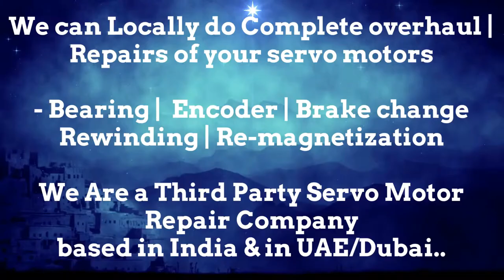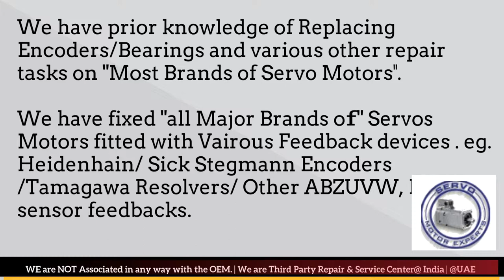KALTENBACH CNC Drive Data Parameters Test Servo Motor rotary encoder with multimeter Oscilloscope